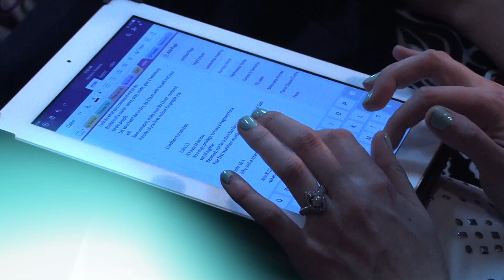Walking in the Light // Хождение во свете